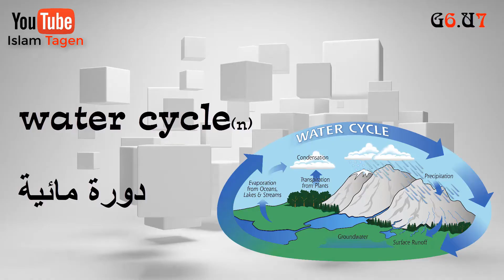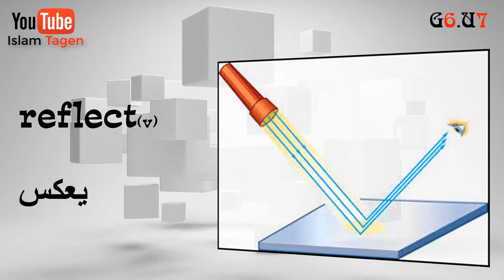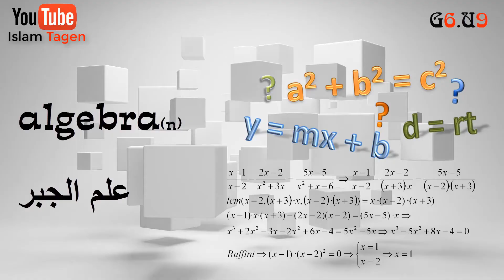كل كلمات الصف السادس الترم الثاني(13 دقائق) تراجع كل الكلمات للمنهج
Grade 6
unit 7
vocabulary

water cycle
experiment
heat
blow
result
degree
temperature
measure
mirror
straight
reflect
petrol
pipeline
export
tanker

Grade 6
unit 8
vocabulary

bacteria
chemicals
fortunately
invent
purify
fatal
simply
contaminated
source
drought
flood
light bulb
South Pole
North Pole
lose
put off
put on
cross
energy-saving

Grade 6
unit 9
vocabulary

algebra
geography
interview
cancer
chemistry
cure
marry
physics
prize
sadly
hard
bright
abroad

Grade 6
unit 10
vocabulary

receive
look forward to
final
racket
join a club
take part in
boring
best wishes
goggles
championship
volleyball
subject
communicate
really

Grade 6
unit 11
vocabulary

ocean
similar
approximately
population
capital
landscape
tourist
forest
volcano
active
hole
smoke
area
grow
crop
hilly

Grade 6
unit 12
vocabulary

helipad
fortnight
tennis court
e-card
fantastic
causeway
stretch
link
pearl diving
amazing
experience
pleasant
attractive
kind
comfortable